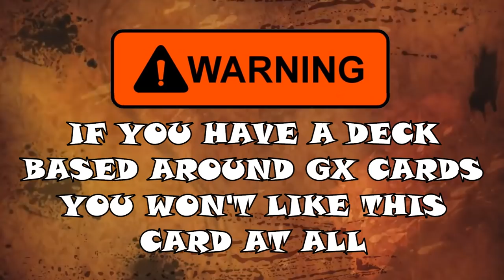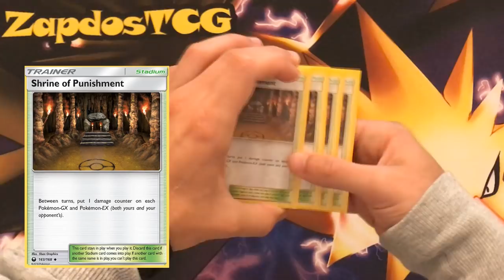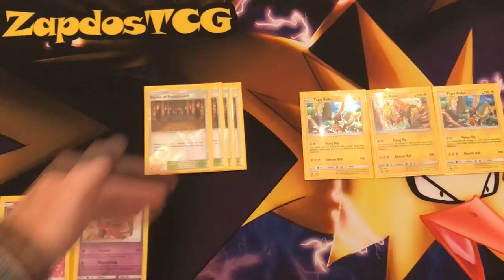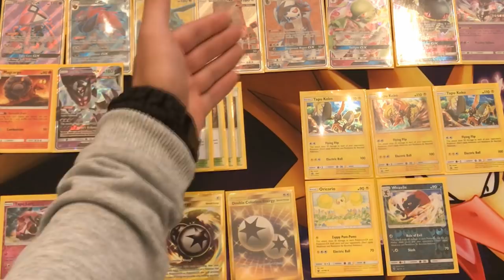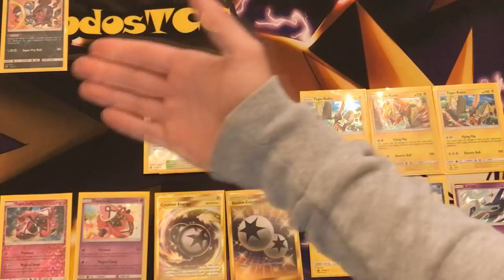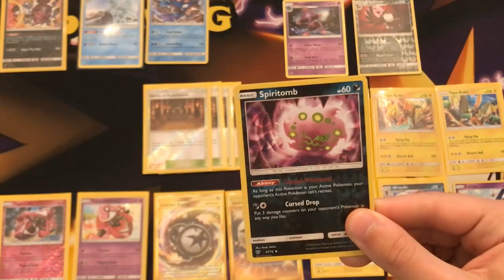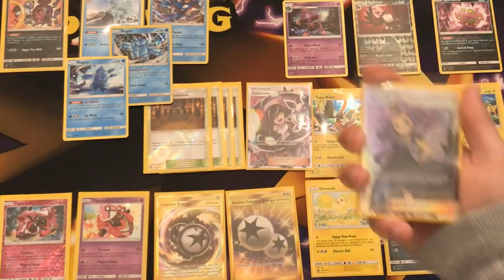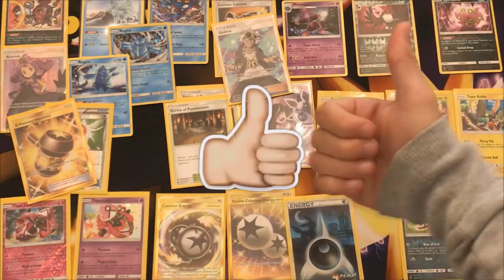Shrine of Punishment Deck Ideas (W/ Tapu Koko, Hoopa, Weavile, etc...) - Pokemon TCG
It's episode time folks! This week it's all about Shrine of Punishment!

That's right folks, today we'll be talking about Shrine of Punishment! This fantastic stadium card from the Celestial Storm set brings new life to the spread decks and will prove itself to be very amazing!

With this card in play, each GX & EX Pokemon receives 1 damage counter between turns. And without Field Blower or a Stadium Card that the opponent brings to the table, this will stack like crazy.
With cards like Tapu Koko to spread even more damage and cards like Honchkrow & Tapu Lele to abuse the damage counters on the field; Shrine of Punishment will be seeing a ton of play!

Even in stall decks like Hoopa or Alolan Ninetales, try it out for yourself! And be sure to let me know what deck you'll be making first with this insane stadium card in the comment section bellow!

Also episode suggestions are always welcome, so let me know what you want to hear about next ;D

Also if you're interested in a few more episodes focussed on Celestial Storm cards and decks, check out these videos: